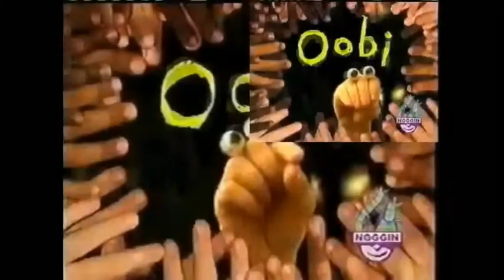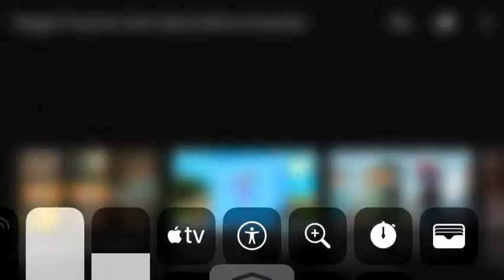Nogen is at oobi Sparta remix reoupload